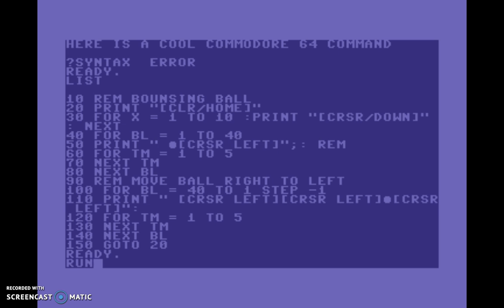Some Cool Commodore 64 Code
this was recorded on an emulator not a real commodore 64.